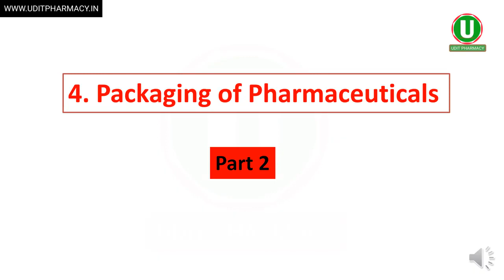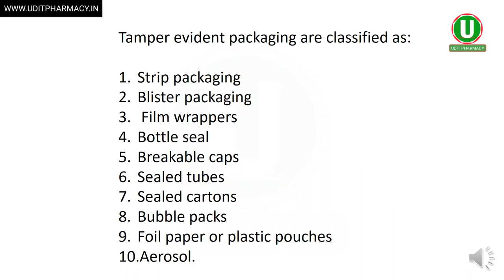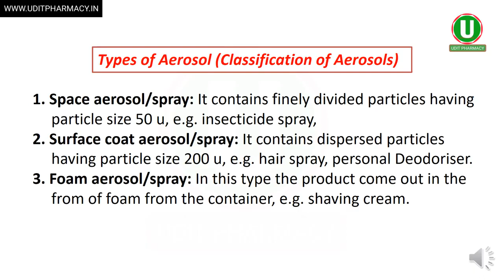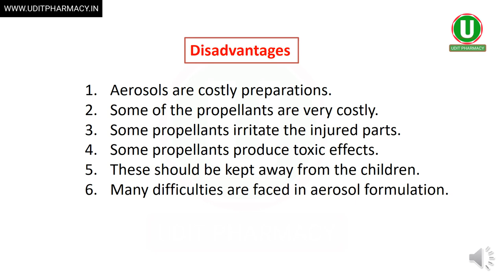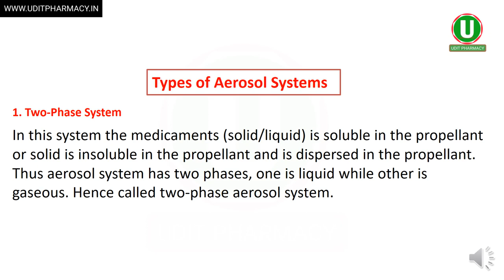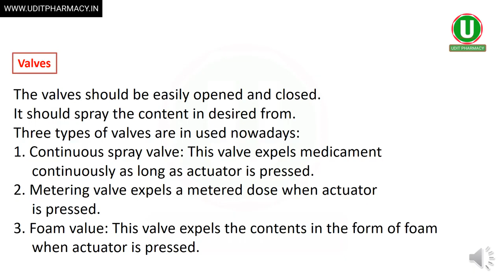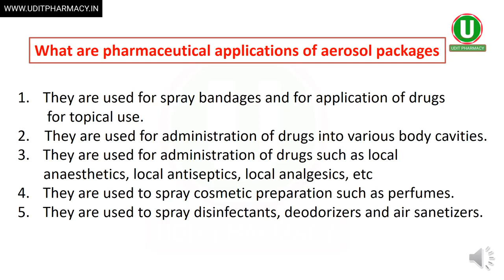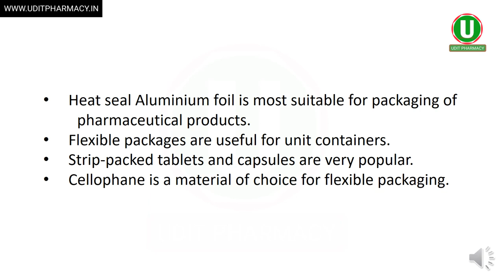Packaging of Pharmaceuticals Chapter-3 Lecture-2 D-PHARMA 1st Year PHARMACEUTICS-1